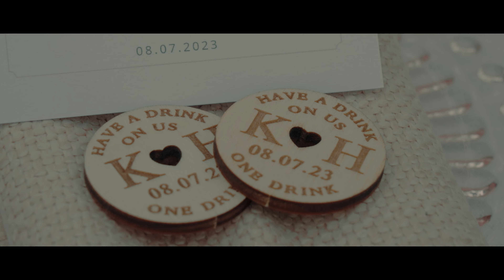KJ & Harry | Bovingdon Wedding | Harris Wedding Films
Proud to present KJ & Harry’s stunning wedding in Bovingdon!

Bride - KJ
Groom - Harry
Venue - Private Residence